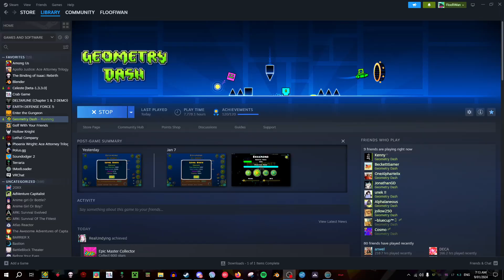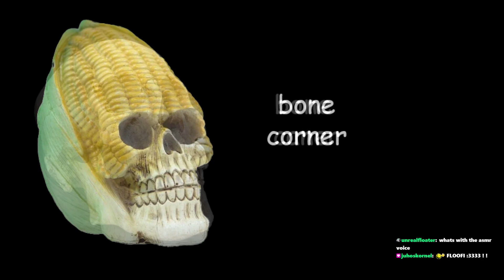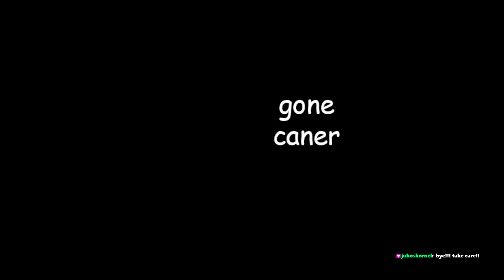Test Stream Because OBS Sucks | PART 2 | 09/01/2024